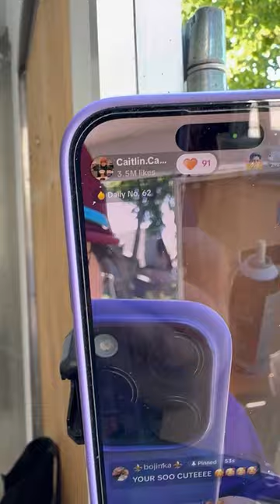A Day in the Life Running A Coffee Trailer